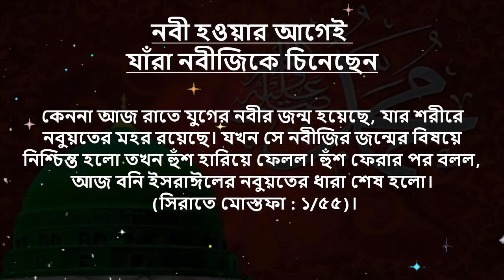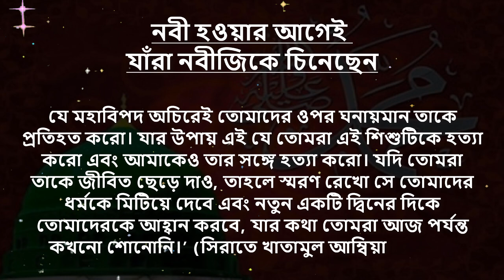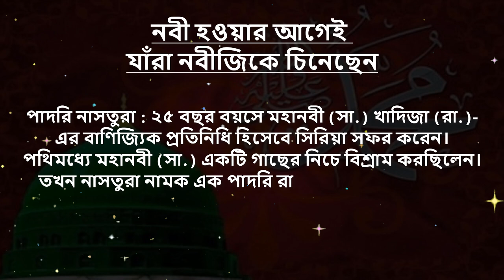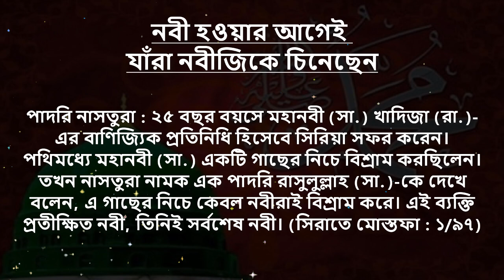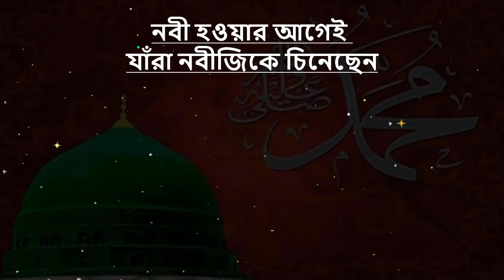নবী হওয়ার আগেই যাঁরা নবীজিকে চিনেছেন!!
ইহুদি পণ্ডিত : ইয়াকুব ইবনে সুফিয়ান থেকে বর্ণিত, রাসুলুল্লাহ (সা.) যে রাতে জন্মগ্রহণ করেন সে রাতে একজন ইহুদি পণ্ডিত মক্কায় অবস্থান করছিলেন। যিনি স্থানীয়দের বলেছিলেন, খোঁজ নিয়ে দেখো আজ কোনো ছেলেশিশুর জন্ম হয়েছে কি না?

কেননা আজ রাতে যুগের নবীর জন্ম হয়েছে, যার শরীরে নবুয়তের মহর রয়েছে। যখন সে নবীজির জন্মের বিষয়ে নিশ্চিন্ত হলো তখন হুঁশ হারিয়ে ফেলল। হুঁশ ফেরার পর বলল, আজ বনি ইসরাঈলের নবুয়তের ধারা শেষ হলো। (সিরাতে মোস্তফা : ১/৫৫)।
হাসসান ইবনে সাবিত (রা.) থেকে বর্ণিত, রাসুলুল্লাহ (সা.)-এর জন্মের দিন সকালে মদিনার এক ইহুদি চিত্কার করে বলেছিলেন, হে ইহুদি সমাজ! আজ রাতে আহমদের জন্মের সেই নক্ষত্র উদিত হয়েছে। (সিরাতে ইবনে হিশাম, পৃষ্ঠা ৩৮)